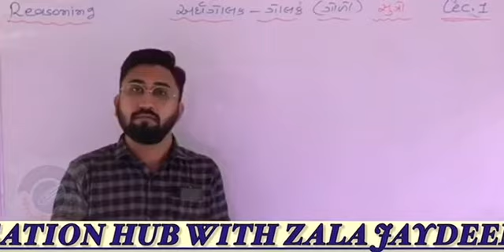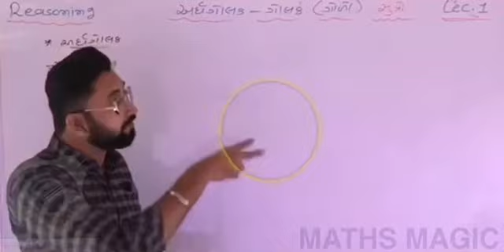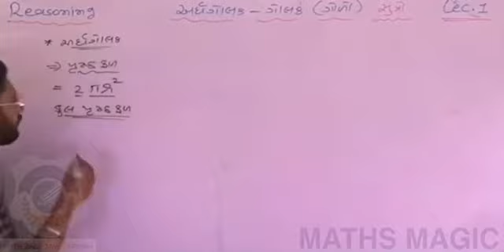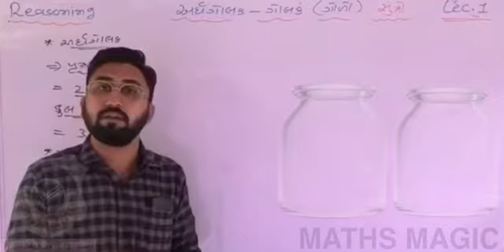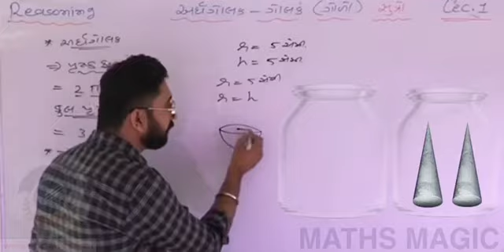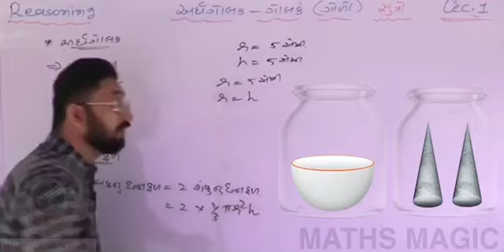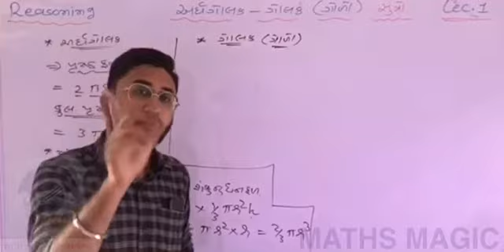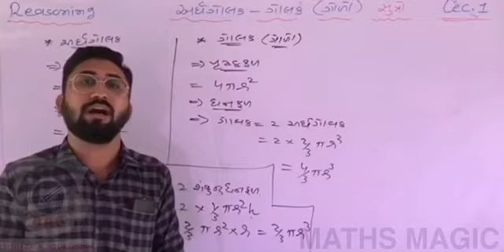REASONING|ALL COMPETITIVE EXAM|અર્ધગોલક અને ગોલક ના સુત્રો||100% યાદ રાખવાની 3D ટ્રિક સાથે|Lecture 1